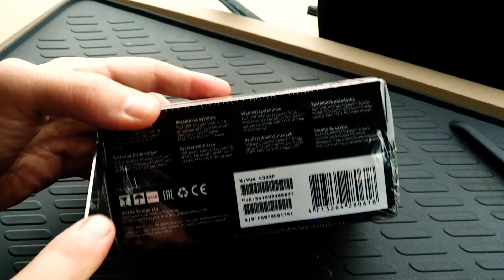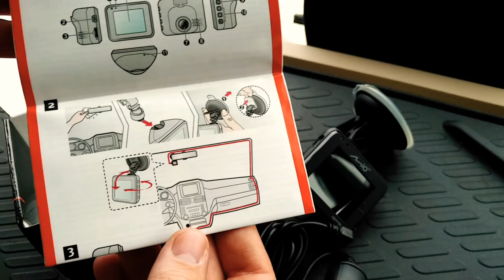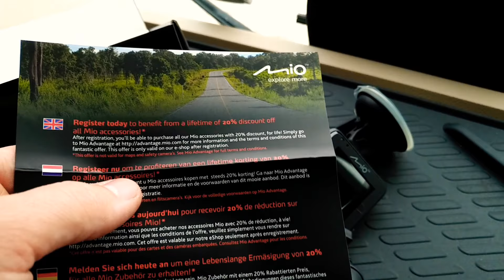Mio MiVue C333P Dash cam Speed camera GPS quick UNBOXING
Unboxing Mio MiVue C333P
Dash cam, speespeed camera, GPS, parking mode,